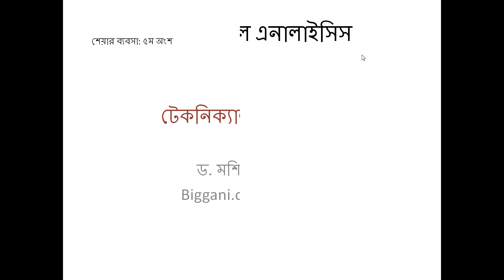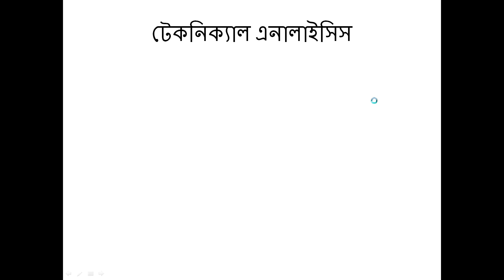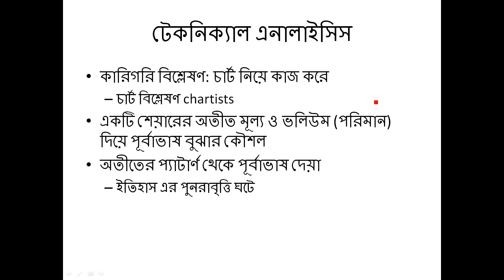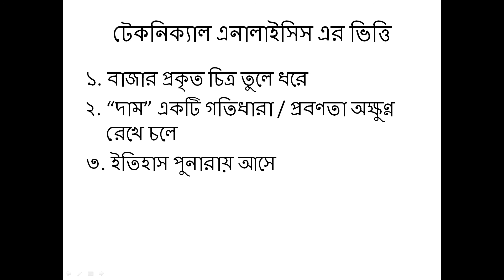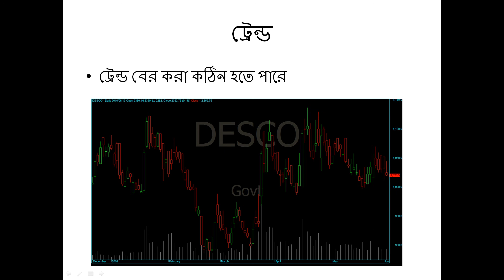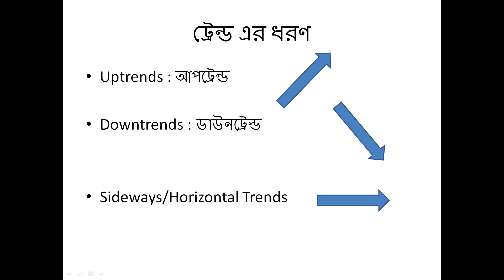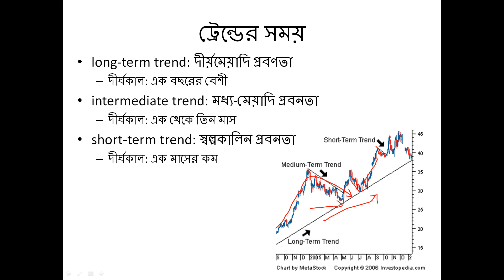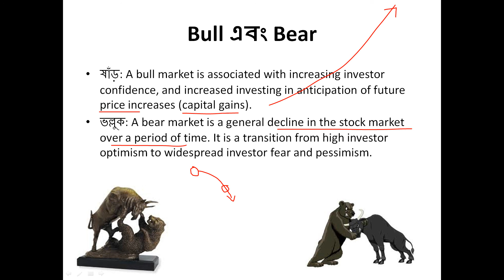Share Business 05 : Technical Analysis (বাংলা)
৫ম পর্বে আমি টেকনিক্যাল এনালাইসি, trend, bull & bear market সমন্ধে আলোচনা করেছি। present to you from biggani.org academy.